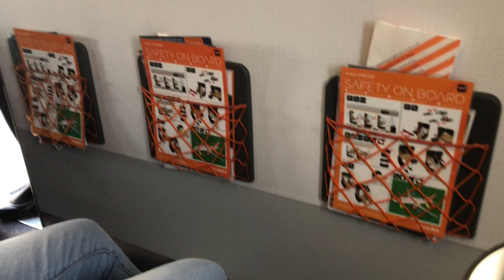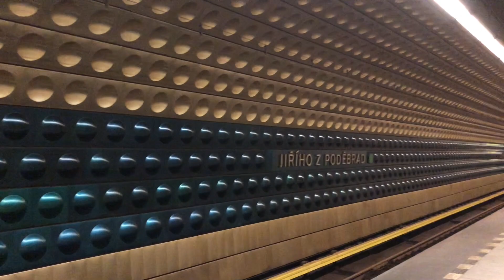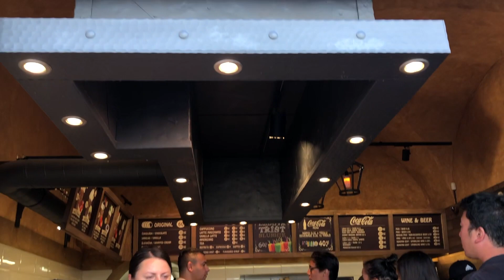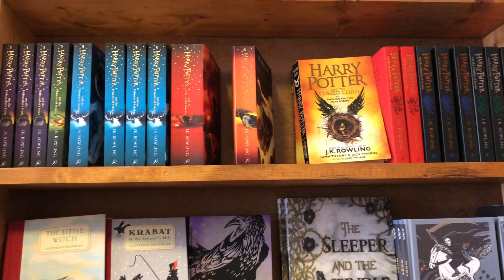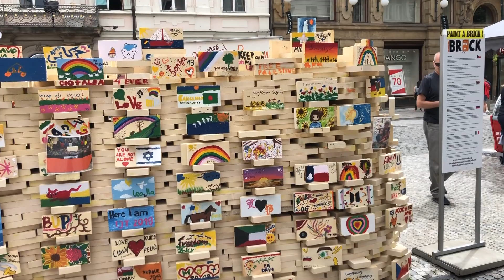Vlog 2 // Three days in Prague